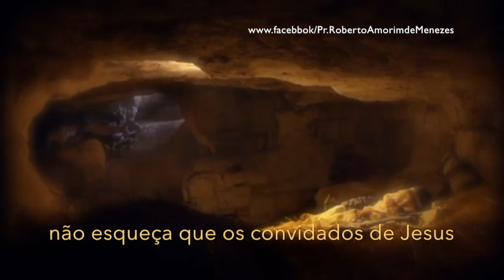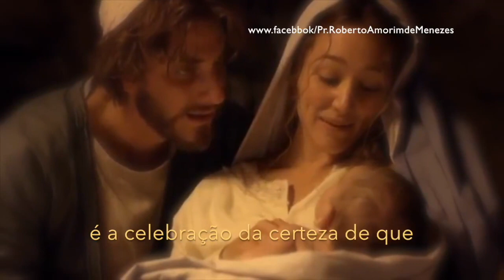UM MENINO NASCEU !JESUS CRISTO O ANIVERSARIANTE. SEJA O PRESENTE! 24.12.2020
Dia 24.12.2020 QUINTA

UM MENINO NASCEU JESUS CRISTO
O ANIVERSARIANTE! SEJA O PRESENTE!

 YouTube Professor Psicopedagogo Carlos Alves
DE UM TOQUE NO SININHO PARA RECEBER NOTIFICAÇÕES DIÁRIAS,
E DE O SEU LIKE !!
NO INSTAGRAM @pepeu40 IGTV
NO FACEBOOK CARLOS ALVES

Seria uma ironia não querer celebrar o Natal, porque as coisas não foram bem este ano.

Na verdade, o primeiro Natal não aconteceu num clima favorável.
Vejamos: Uma família imigrante na hora do parto,pai e a mãe não encontraram hospedagem, o menino nasceu num estábulo, com diversos animais à volta e enrolado em faixas .
Quase ninguém soube, a não ser uns PASTORES ( REIS MAGOS) BALTASAR,GASPAR E BELCHIOR   e um rei ( HERODES) que queria matá-lo
Tudo em torno era uma calamidade,menos no coração de Maria e José.
O clima desfavorável do primeiro Natal serviu para mostrar que Natal não tem que ter clima, tem que ter JESUS CRISTO.
Celebremos o Natal com a esperança de que dias melhores virão.
Feliz Natal!
Por: Rennan Laurente

Neste Natal ! Seja o presente para o aniversariante por ter morrido por ti na cruz do calvário.
Aceite a Cristo como seu único e suficiente Salvador!